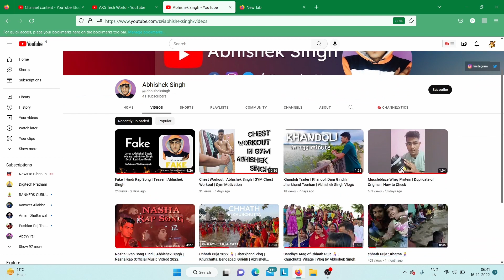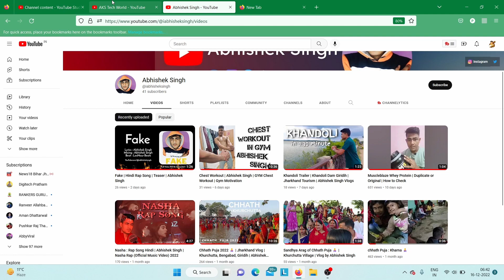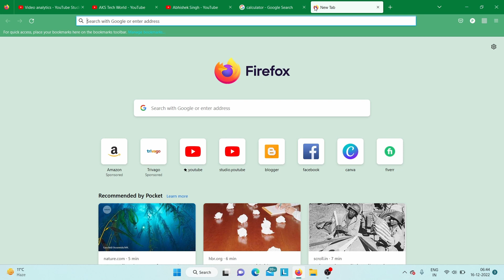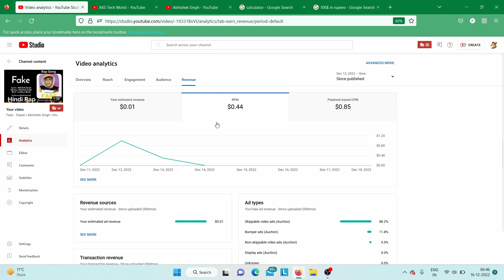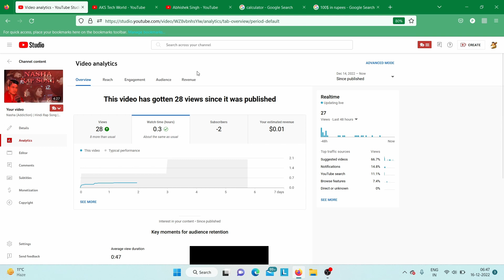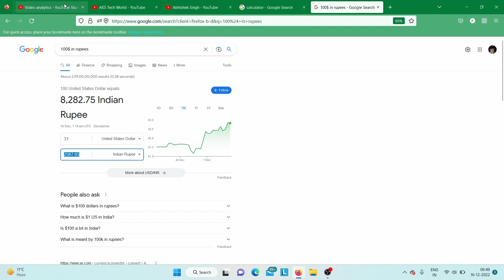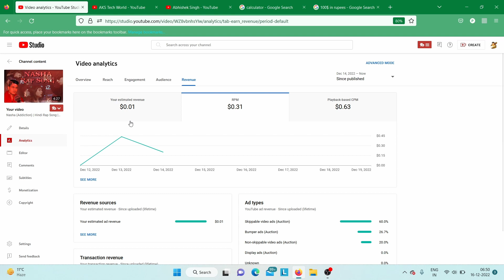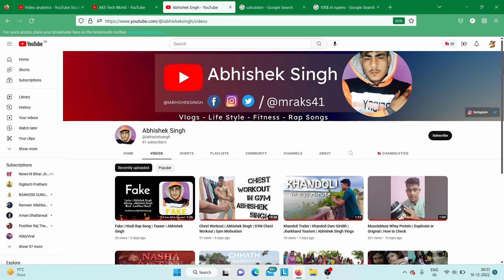How Much Rappers Earn from YouTube | Earning Revealed $🤑 | AKS Tech World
How much rappers earn money from YouTube in India by Abhishek Singh on AKS Tech World